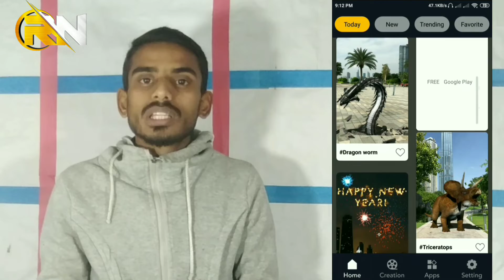Top FIVE VFX Mekar APK for Android Phone part-2, Best VFX Maker apps for Android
Top FIVE VFX Mekar APK for Android Phone part-2, Best VFX Maker apps for Android, Resan Nirob,,,,,

RN TecH
The flying TecH

vfx_mekar_part-3